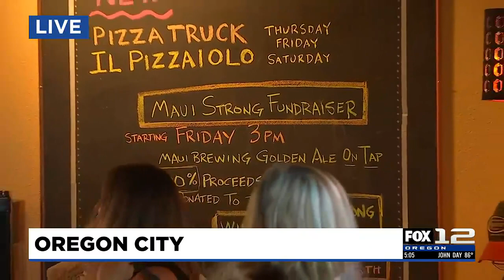Brewery pours Maui ale in Oregon City to fundraise for Maui Strong Fund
An Oregon City brewery is raising money to help rebuild Lahaina.